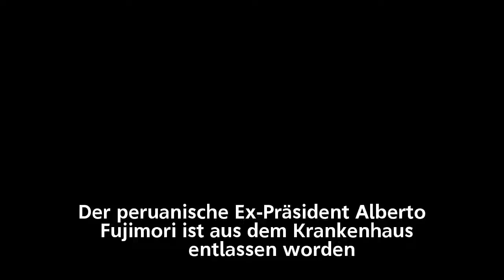Peru: Ex-Präsident Fujimori in Freiheit